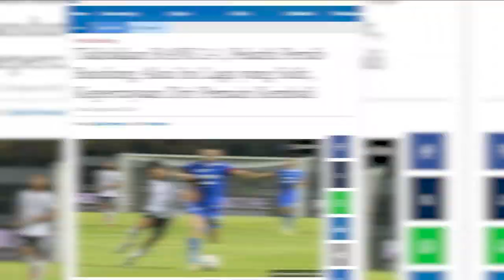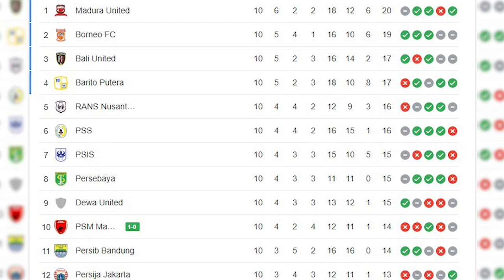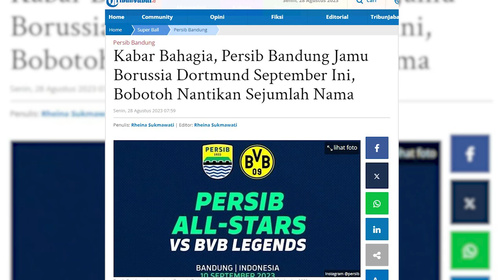Persib Bandung Makin Percaya Diri Jelang Lawan Persija Jakarta di Stadion Utama GBK | PERSIB UPDATE